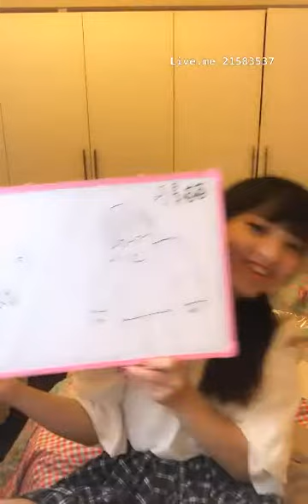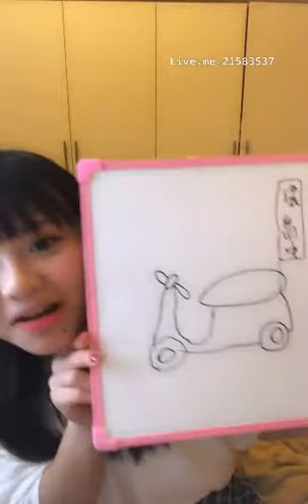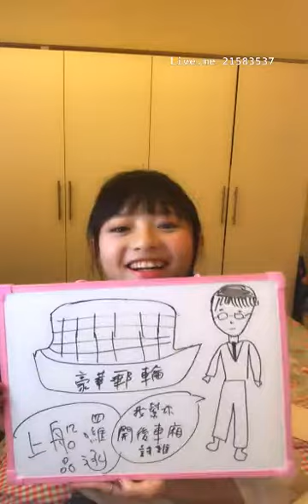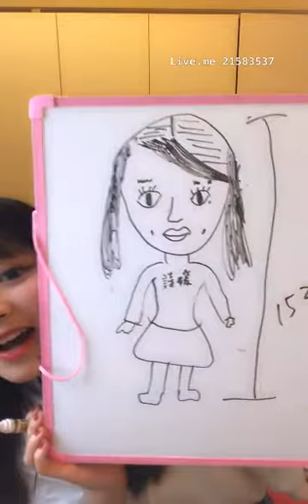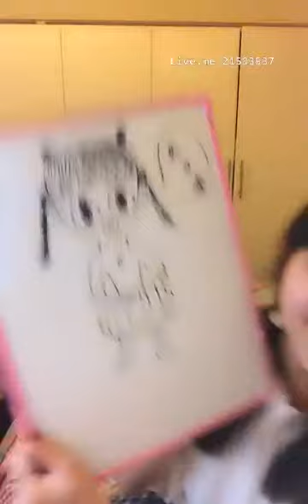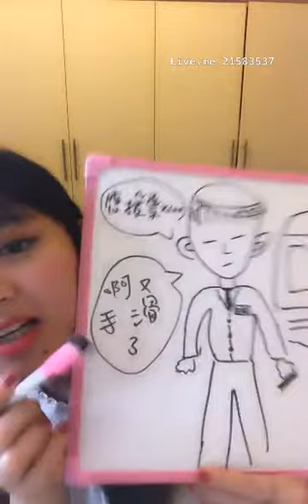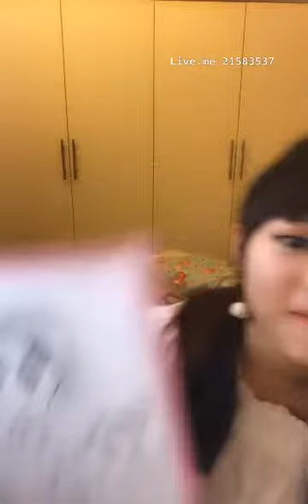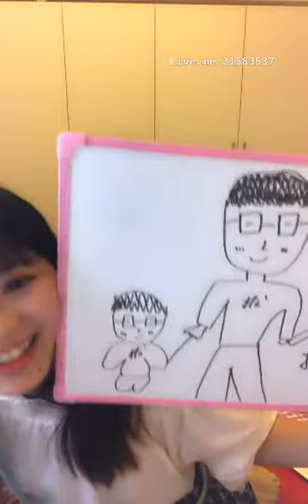171230 TPE48參賽105號 陳詩雅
2017 最後的雙馬尾！！